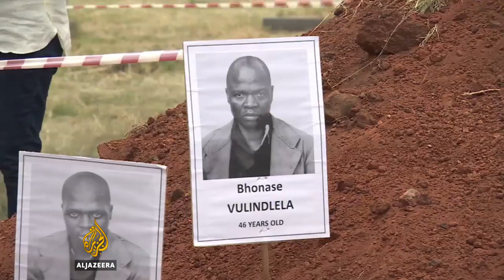South Africa: Remains of apartheid prisoners returned to families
The remains of 83 apartheid-era political prisoners are being exhumed and returned to their families for burial.